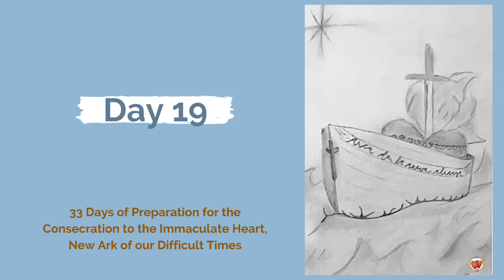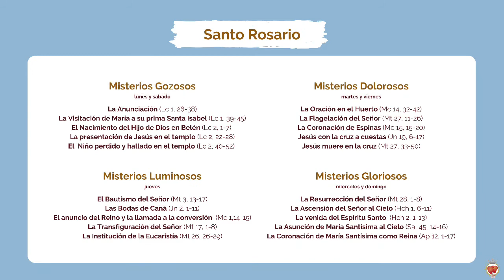Día 19/ Day 19